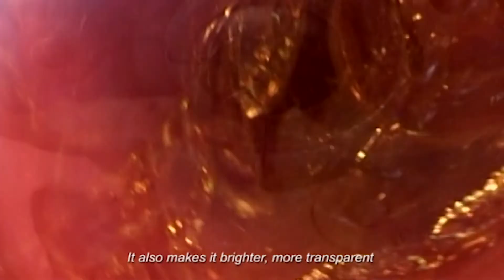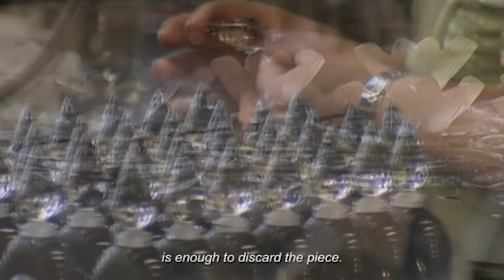10 Famously French, Cristal Lalique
Cristal Lalique has always been about three themes: flora, fauna and the female form. Very simple, yet universal. Constantly revisited. And always relevant. Which is what makes any Lalique piece so timeless.  And so essential.
Rene Lalique’s original inspirations came from Art Nouveau or Art Deco. Yet today, Lalique is more sought after than ever.  Excellence is not a luxury. It’s about honesty and real values. From that, comes true beauty. Which is a perfect definition of Cristal Lalique.